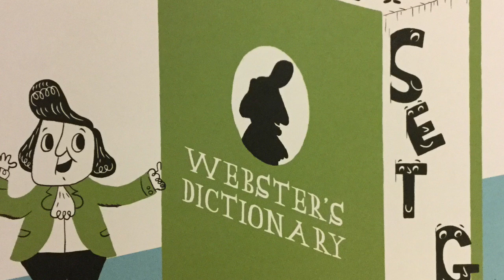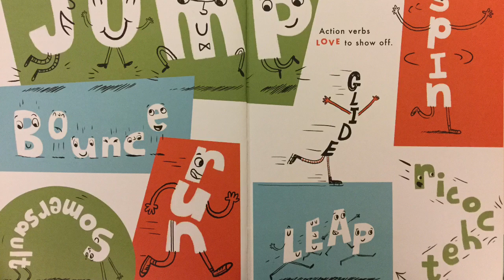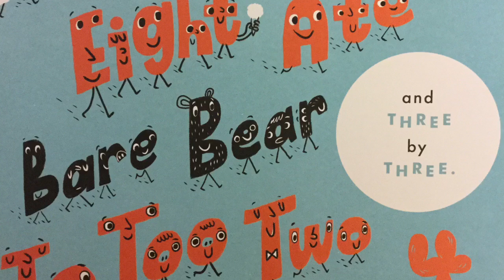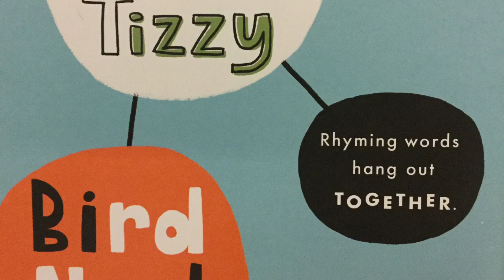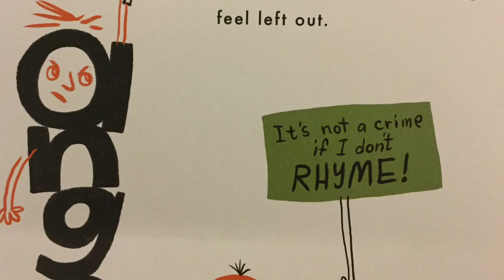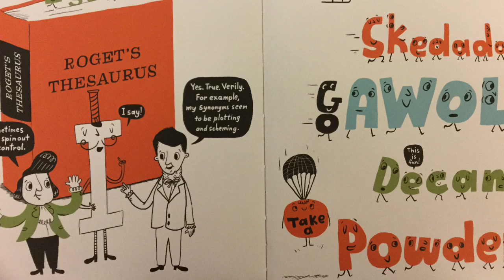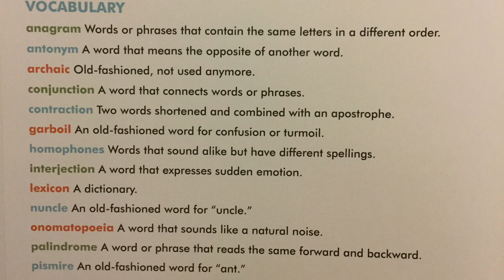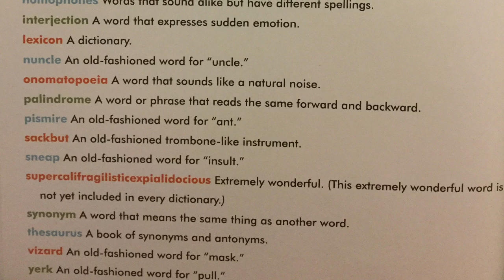The Great Dictionary Caper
Fun book about different kids of words. Written by Judy Sierra and illustrated by Eric Comstock.